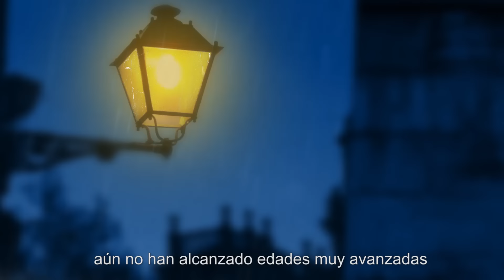Envejecimiento y Trastorno del Espectro del Autismo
Hoy por hoy, el envejecimiento de las personas con TEA es una realidad compleja e invisible. ¿Qué pasará cuando las personas con autismo lleguen a una edad avanzada?